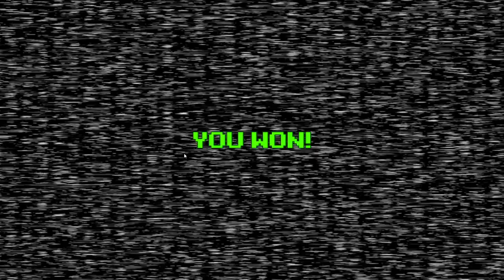Playing Chica Simulator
PIZZAAAAAAAAAAAAAAAAAAAAAAAAAAAA